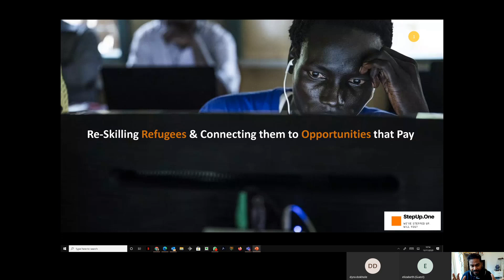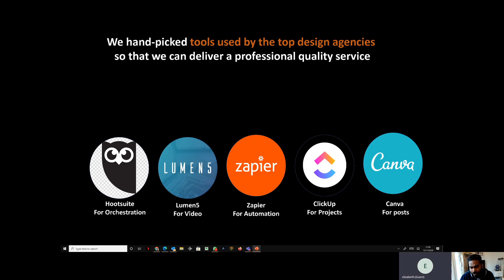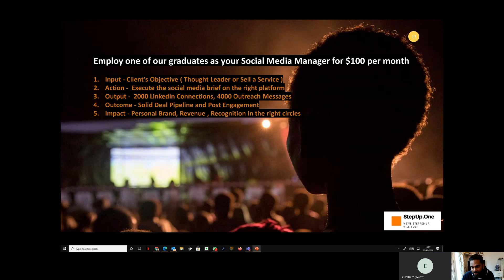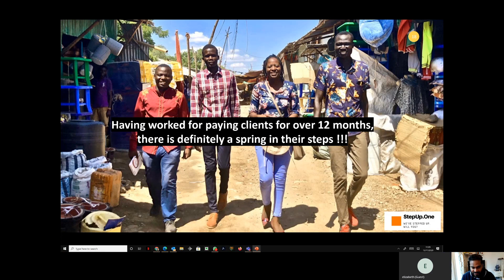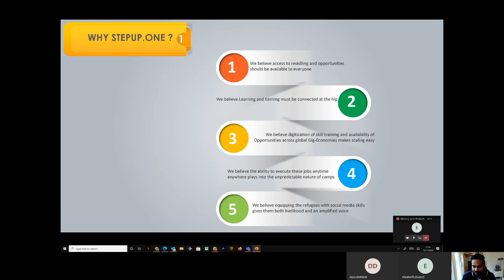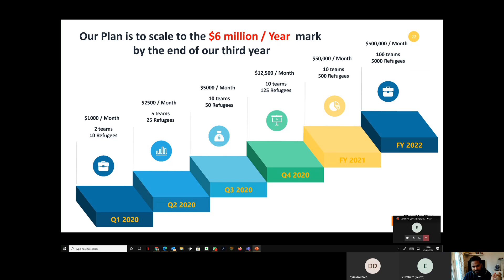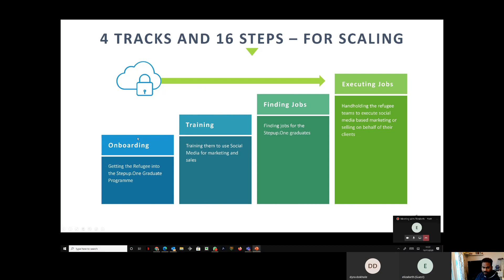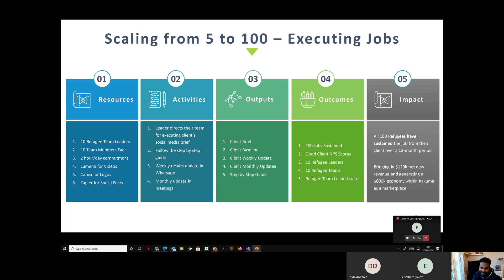The Story of StepupOne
We believe access to education and access to opportunity is a fundamental human right.

Inspired by the opening speech of the WEF co-chair from Kakuma Refugee Camp , We created in order to re-skill the refugees on UNHCR camps in Social Media Marketing and connect them to global opportunities that pay.

We started reskilling our pilot team of refugees at the Kakuma Refugee Camp in Jan 2019 and have since found employment for all of them.

Based on our continued success, We have also started at the Kutupalong Refugee Camp in Cox bazaar and the Hope Hub in Kampala.

Our vision is to scale this idea by reskilling refugees and finding jobs for 5000 refugees at the Kakuma refugee camp and make this into a self-sustainable engine run by our own refugee graduates leading and executing the training, sales, and delivery.

Our long-term mission is to "repeat this successful model" across every refugee camp across the globe and impacting the 70+ million forcibly displaced population.

Our graduates drive business impact for clients through 2 key services.

1. Driving Revenues through N=1 Social Media based Selling 📈

◾ Step 1 - Understanding the client context and direction 🧭
◾ Step 2  - Re-framing it into a powerful story ✍🏾
◾ Step 3 -  Converting it into a compelling video  🎞️
◾ Step 4 -  Identifying the target audience/buyers  🎯
◾ Step 5 -  Connecting  with them using the video 🔗
◾ Step 6 -  Conversing with the connected audience  🧕 - 👨‍💻
◾ Step 7 -  Closing the sale / Formalising into meetings 🤝

2. Driving Recognition through Social Media Marketing 🐦

◾ Step 1 - Baseline the client's social media standing 🌡️
◾ Step 2 - Identify and Follow the client's business influencers  📢
◾ Step 3 - Identify and Connect with the client's buyers  🦸
◾ Step 4 - Start with Likes & Shares  ❤️
◾ Step 5 - Comment & Tag relevant stakeholders  💬
◾ Step 6 - Engage with the point of views and videos  📽️
◾ Step 7 - Re-baseline and Report  📊